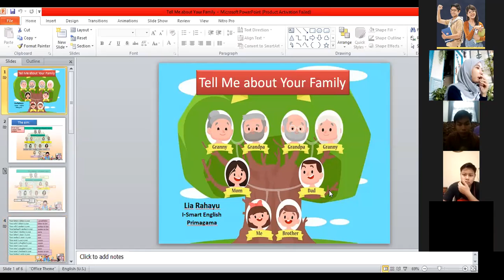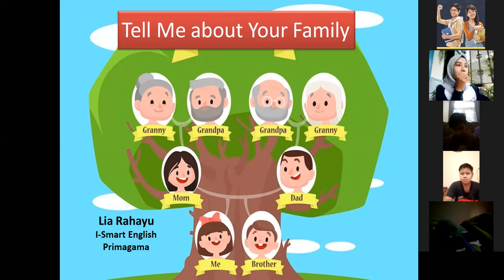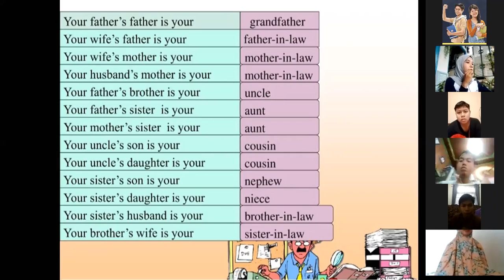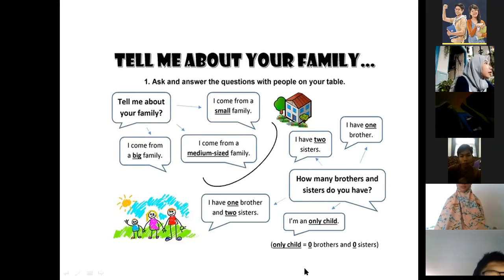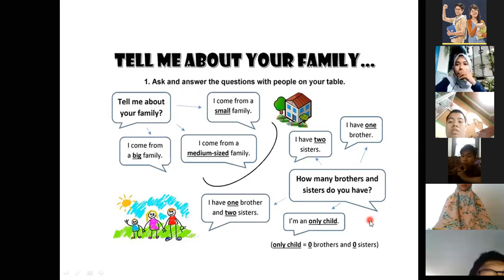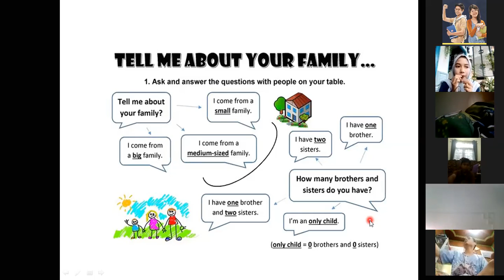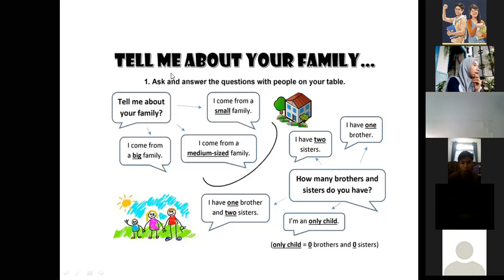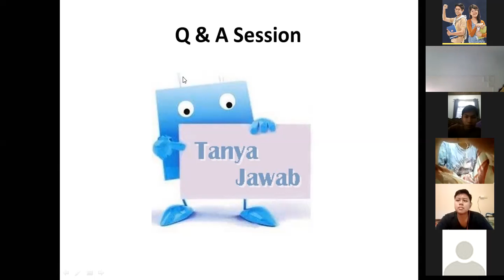SENANGNYA BELAJAR BAHASA INGGRIS BERSAMA KAK LIA, VIDEO BELAJAR PRIMAGAMA (SMA) 09.05.2020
BELAJAR MAGASING LIVE VIA ZOOM BERSAMA SISWA PRIMAGAMA, DISAMPAIKAN OLEH INSTRUKTUR SMART LIA